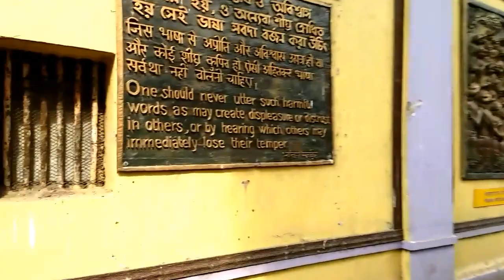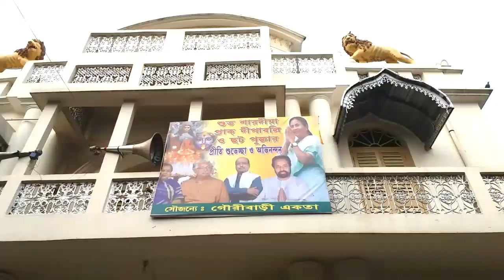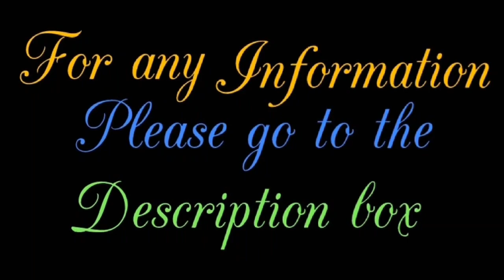SHREE SITALNATH TEMPLE. Part -1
Shree Sitalnath Temple.

It"s located in 36 Badridas Temple Street, Kolkata, West Bengal 700004.

entry time  -- 06:00 am to 12:00 am & 03:00 pm to 06:00 pm.

Journey way...

Take bus from sealdah station  towards rangana theater (near of maniktala) then cross the road and asked some one for this place.Then you can walk there.only 5-7 minutes walking distance from rangana theater.

Visit our playlist for beautiful temple...

Visit our playlist for park.

Visit our playlist for historical places.

And other...

Other informations...

Calcutta Jain Temple (also called Parshwanath Temple) is a Jain temple at Badridas Temple Street and a major tourist attraction in Kolkata (Calcutta), India. The temple was built by a Jain named Rai Badridas Bahadoor Mookim in 1867. Pratishtha was done by Sri Kalyansurishwarji Maharaj

The founder of this temple, Sri Rai Badridas Bahadur was born in the famous family of Srimals of northern India on November 26 in the year 1832. Sri Badridas migrated from Lucknow to Kolkata in the year 1853. A newcomer, and not particularly rich, Sri Badridas became, by his honesty, intellect and perseverance, within a short period, not only the leading jeweller of the city but was appointed Mookim (State Jeweller) to the Governor General of India in the year 1871. He established his own firm named as Rai Badridas Bahadur and Sons. In the historic Delhi Darbar, Sri Badridas was given the honour of Rai Bahadur and award of Empress of India from Lord Lytton.He built a beautiful Kothi in Harrison Road, Kolkata, which also featured in “Glimpses of Bengal” published in the year 1905He purchased a plot near Dadabari, Kolkata where he wanted to build a farmhouse, but as per the wishes of his mother, the existing temple was built, which took around 25 years and was beautifully designed it in the best possible way. He also built some other temples during his lifetime which are Pareshnath Tonk in the highest peak of Pareshnath Hills in Shikharji, Madhuban and a temple in Purimatal in Allahabad dedicated to Shri Adinath ji.Sri Badridas was also very much socially active and as part of social responsibility he did various works for the development of the society and the city such as establishment of Johari Bazaar Dharmakanta Association, founder of Calcutta Pinjrapole Society, Founder President of Bengal National Chamber of Commerce, the first ever National Chamber of Commerce in India in the year 1873. He also contributed to British Indian Association, Banaras Hindu University and other similar organizations.He died at the age of 83 in the year 1914. He was the first person who got the permission from the Kolkata Municipality Corporation (then Calcutta Municipal Corporation) to have his last rites performed in his own premises and not at the general place as is done for all other citizens.

travel express channel.